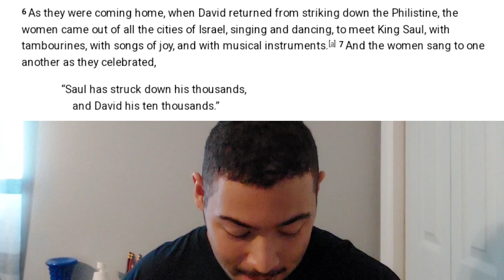Don't Be Jealous of Your Brother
1 Samuel 18:6-9  is a great lesson for young men. Saul wanted to kill God's anointed, David, because the jealousy festered when the women of Israel praised him 10× as hard as they did him. All men want to be the apple of a woman's eye, but don't let the desire to impress a woman make you backstab your brother whom God has chosen to exalt.